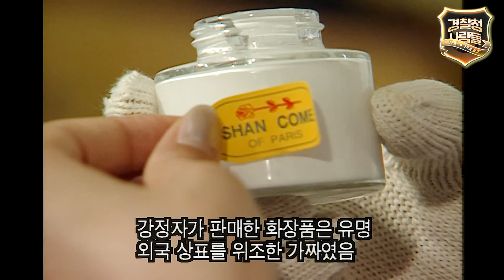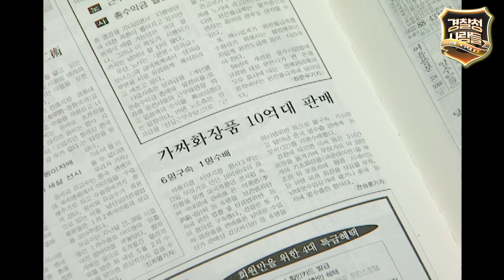[경찰청 사람들] 화장품 바꾸고 생긴 부작용?! 수상한 외제 화장품 경찰청사람들 실화On MBC980630방송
[경찰청 사람들]

완전 범죄란 없다💥
‘경찰청 사람들’❌’현장 기록 형사‘✨
레전드 범죄 수사 프로그램의 귀환

📸 스펙터클한 범죄 수사 현장을 다시 들여다볼 수 있는 기회🔍
경찰청 사람들👮

 경찰청 사람들,  245회 / 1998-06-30 방송